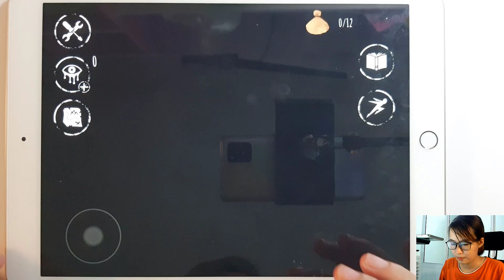Free Horror Games: Granny Chapter 2, Slenderman Origins 3, Slendrina The Cellar, Ice Scream 3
Free Horror Games: Granny Chapter 2, Slenderman Origins 3, Slendrina The Cellar, Ice Scream 3, Eyes The Scary Horror Game, Scary Child, Neighbor Chapter One, It Clown Neighbor